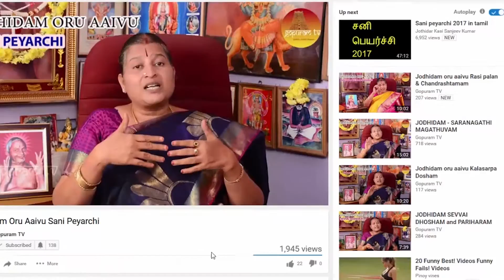Arubathumoondru Nayanmargalin Arul Varalaru Part 16